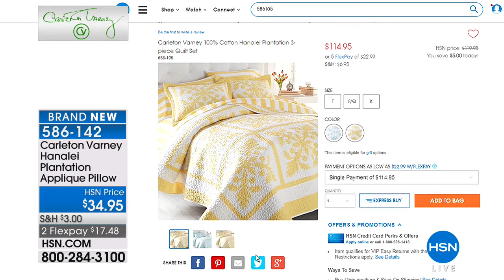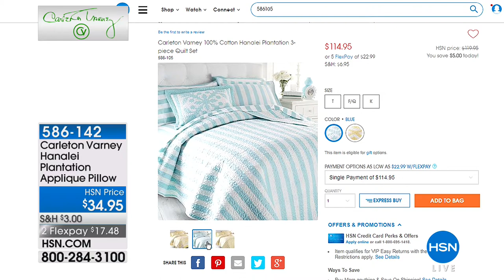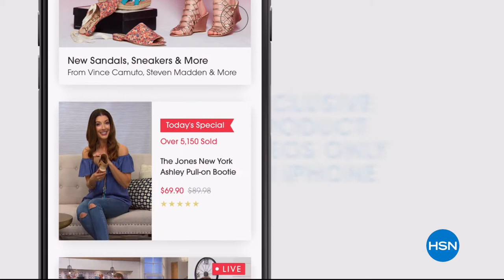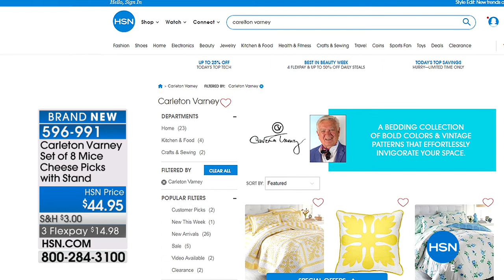HSN | Carleton Varney Home Collection 03.26.2018 - 02 AM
One of HSN's best-known interior designers invites you to live vividly with his exclusive bedding.  Carleton's collection reflects his signature style of, mixing stripes, plaid and floral patterns for a dynamic, vibrant look.